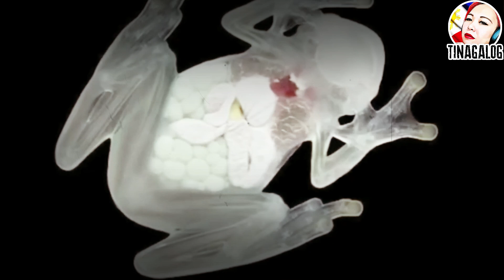HAYOP NA GAWANG SIYENSYA NA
ANO ANO ANG MGA HAYOP NA INIMBENTO NA NG SIYENSYA? SAMA SAMA NATING ALAMIN MGA KATINAGALOG.